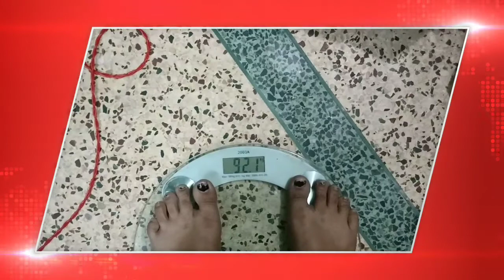TRYING EGG DIET BY VERSATILE VICKY DAY-5|900 CALORIES DIET PLAN|10KGSLOSE10DAYS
helllo hello beautiful people
day 5 egg diet by versatile vicky,900 calories diet plan ,10 kgs losein 10days

AGLI VIDEO YAANI KI DIET KAUN CI KARU?